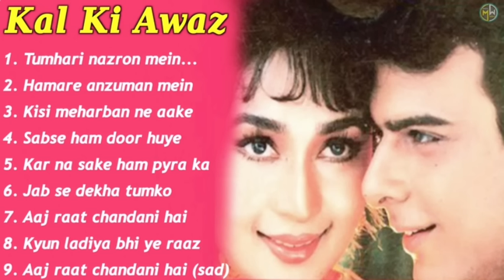Kal Ki Awaz Movie All Songs||Dharmendra & Amrita Singh||musical world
Hey...
Enjoy The Music...
Musical World
🎵Tracklist🎵
Click your favourite songs👇
1. Tumhari nazron mein hamne ► 00:00
2. Hamare anzuman mein ► 04:35
3. Kisi meharban ne aake ► 05:45
4. Sabse ham door huye ► 11:33
5. Kar na sake ham pyra ka ► 18:23
6. Jab se dekha tumko ► 24:27
7. Aaj raat chandani hai ► 29:47
8. Kyun ladiya bhi ye raaz ► 34:56
9. Aaj raat chandani hai (sad) ► 41:29